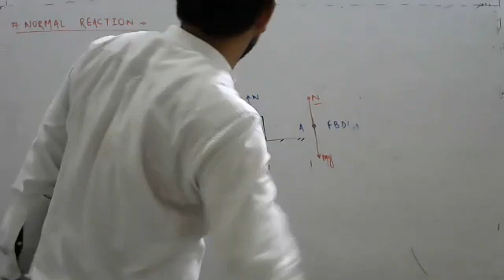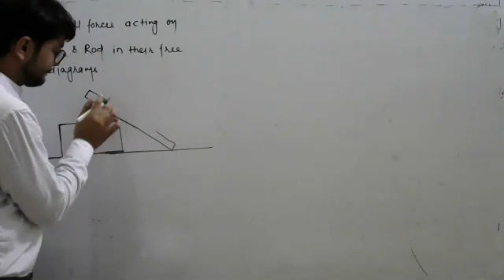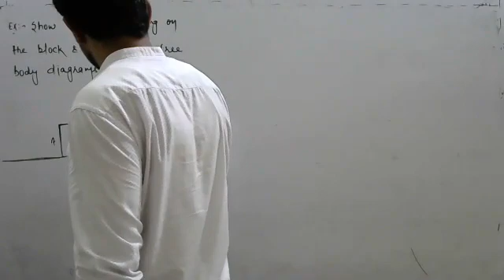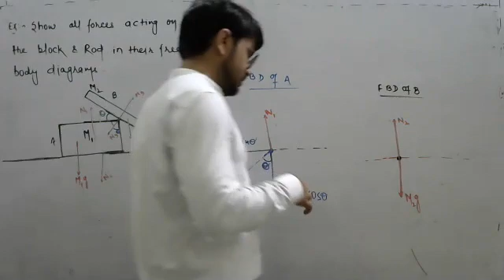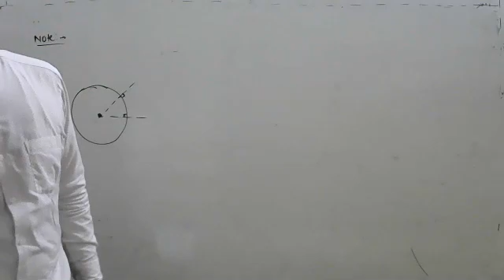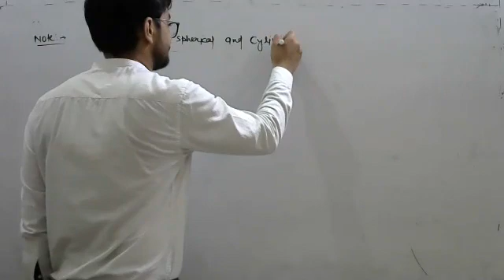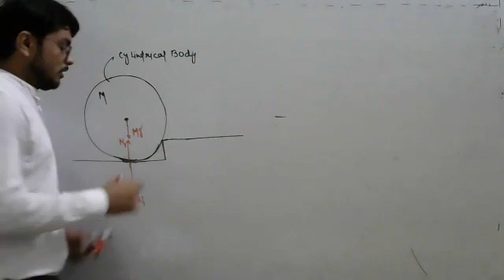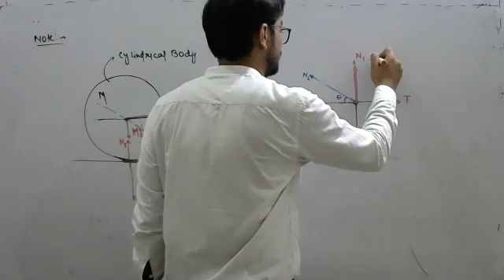Lecture-1872 || Batch : Target JEE || Topic- : Law's Of Motion Lec-8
Part-2, In this physics lecture we discussed about the topic : Normal Reaction